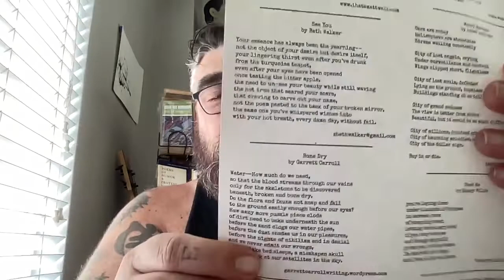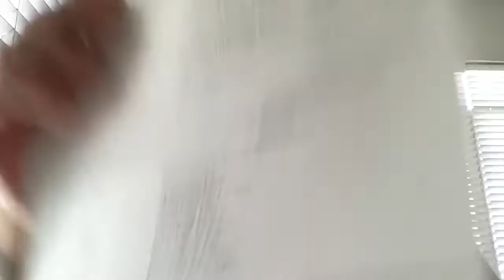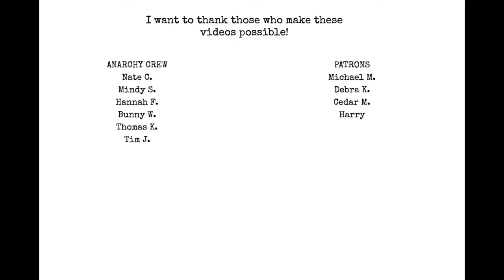Blood Rag No. 2!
@Poeticartifacts4 check out Garrett's channel! It's awesome.

Pick up THE BLOOD RAG, my chapbooks and zines on Etsy:

Chat with me on Voxer:
paperbackjunky